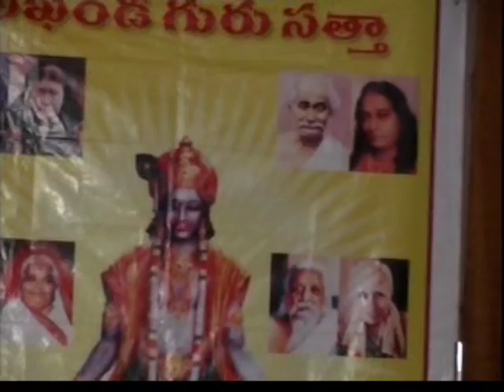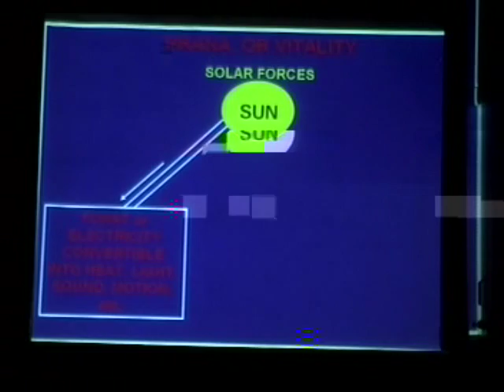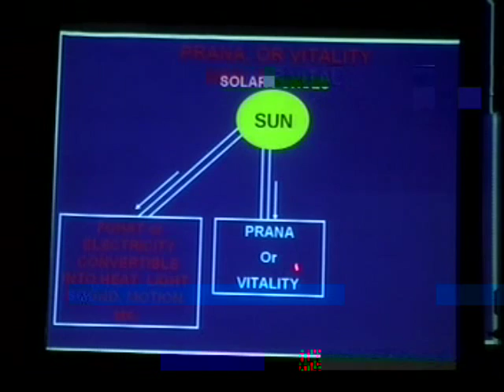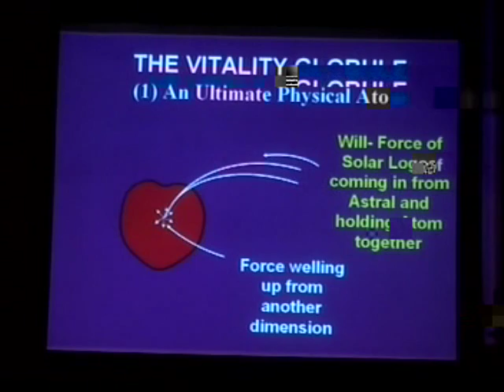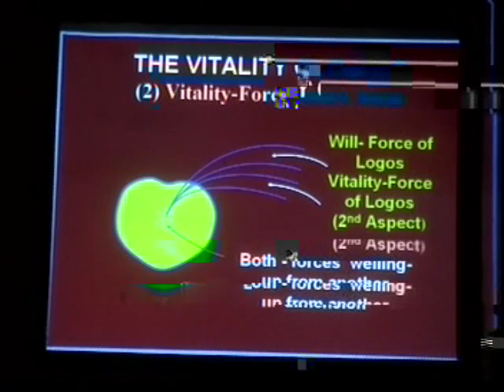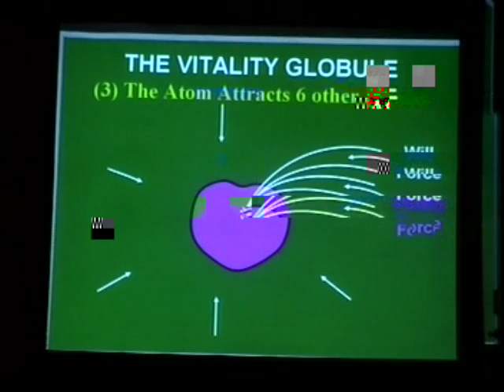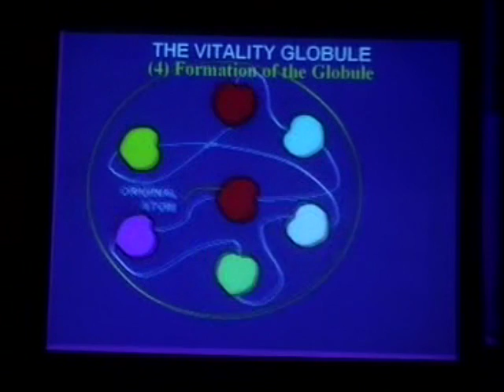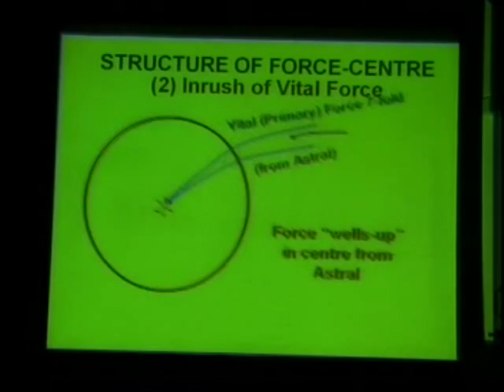దేవాలయముల ప్రాముఖ్యత : 9 : MasterRK# How to get benefited in the temples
దేవాలయాల ఉపయోగాలు - 9 : Mater RK speech